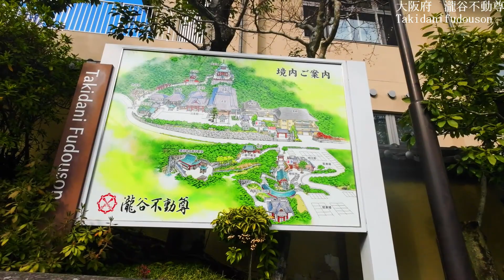瀧谷不動尊（Takidanifudouson）「大阪府」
大阪府富田林市彼方にある真言宗智山派の寺院です
日本三不動の一つで、「目の神様」「芽の出る不動様」などと
呼ばれています。

目の病気になっている私ですので
しっかりお願いしてまいりました